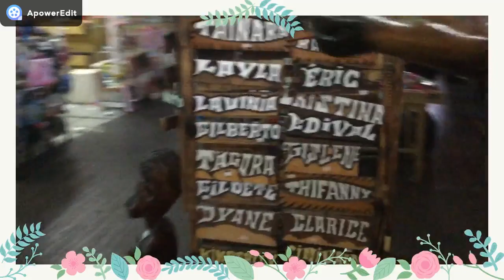CTN centro tradicional nordestino parte 2